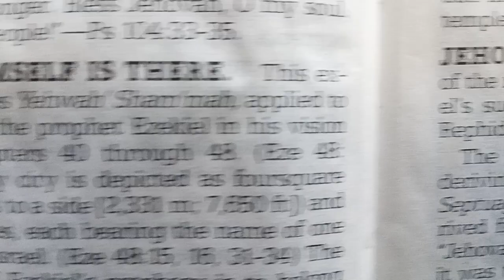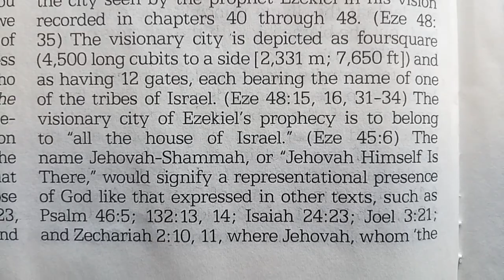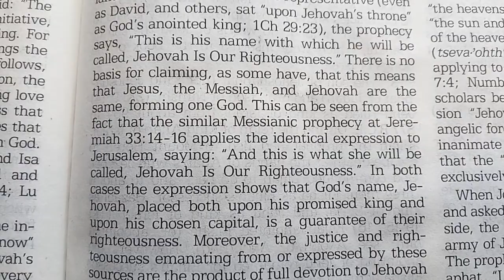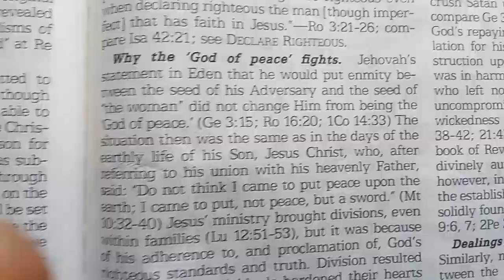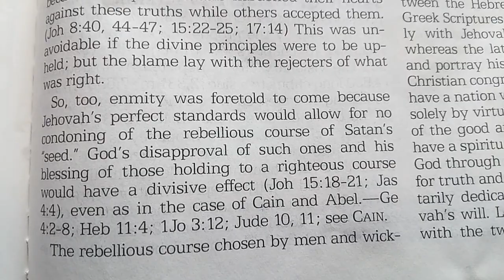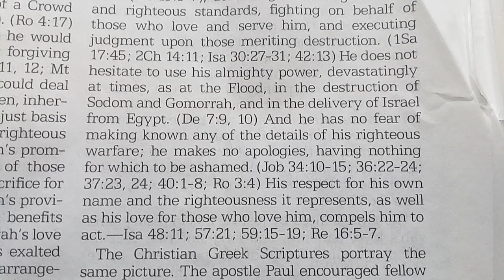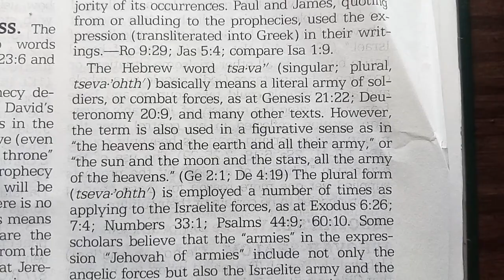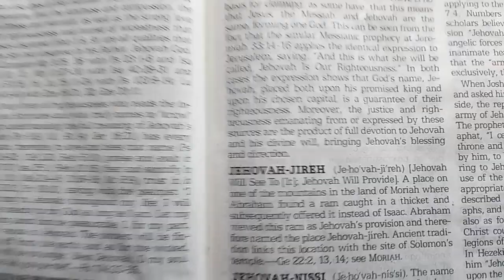TIME IS RUNNING OUT NOW#israelites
TIME IS RUNNING OUT TO GET THE UNDERSTANDING OFGOD